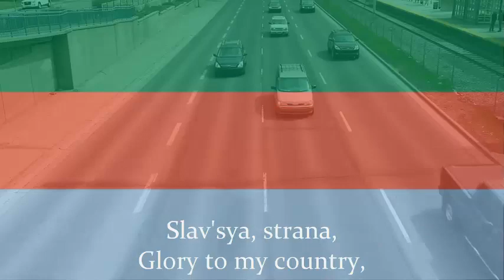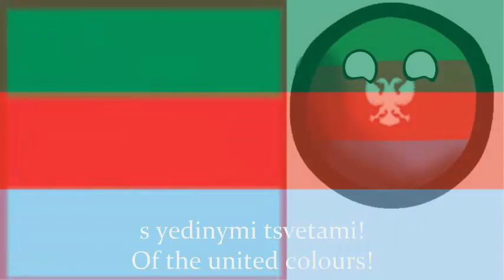Anthem Of Republican Yekateria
No description